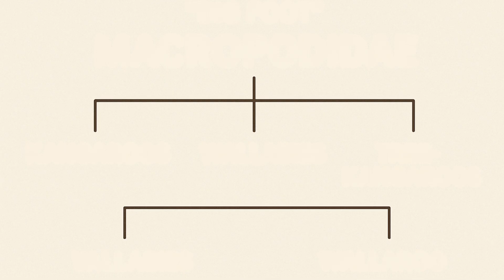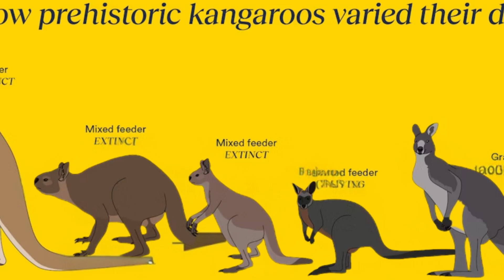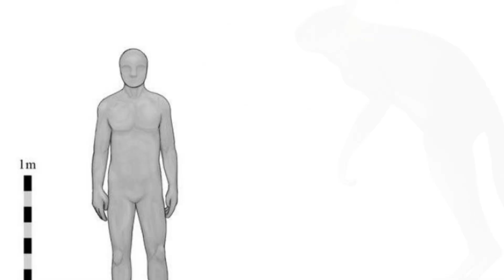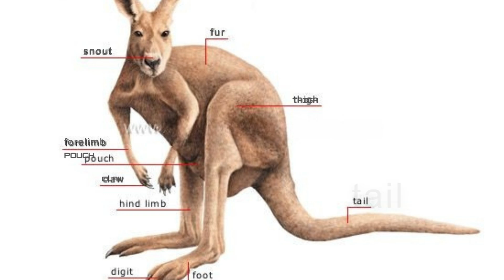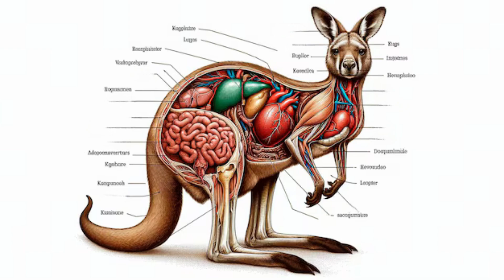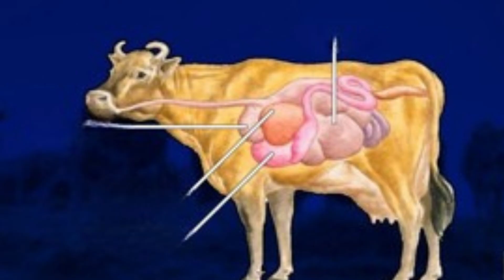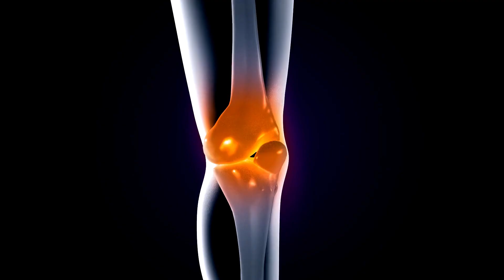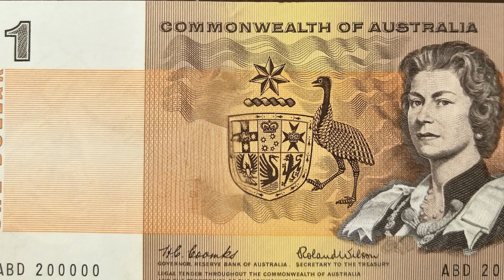How Kangaroo Reproduction Is Inspiring New Human Fertility Science.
Explore the fascinating biology and anatomy of kangaroo, one of the most unique marsupials in the animal kingdom. In this video, we dive deep into kangaroo anatomy explained through the lens of their specialized systems. Learn about the intricacies of the marsupial biology facts that set kangaroos apart from other mammals.

Find out how kangaroos move with their powerful legs and tail, revealing the secrets behind kangaroo locomotion mechanics. Understand the role of the kangaroo muscular system in providing strength and agility, and see how their kangaroo skeletal structure supports their distinct posture and balance.

We also cover vital internal functions by examining the kangaroo digestive system and kangaroo cardiovascular system, shedding light on how these animals process their unique diet and maintain excellent physical stamina. The video includes an overview of the kangaroo nervous system to explain how they coordinate movement and sensory input in their natural habitats.

Get a closer look at the unique kangaroo adaptations that help them thrive in harsh Australian environments, including insights into kangaroo reproductive biology and how their pouch plays a crucial role. This is an excellent marsupial anatomy overview for beginners, as well as for anyone interested in wildlife physiology.

We also focus on the red kangaroo biology, the largest species of kangaroos, to highlight specific anatomical and physiological features. Whether you're a student, wildlife enthusiast, or researcher, this comprehensive guide provides detailed kangaroo physiology for beginners with clear explanations.

Join us as we journey into the incredible world of kangaroos through their biology and anatomy, revealing the secrets behind their remarkable survival and locomotion strategies.

Timecodes
0:00 intro
0:10 What does the word kangaroo mean?
0:22 How far can a kangaroo jump?
0:35 Why do kangaroos hop to move?
0:58 Size of a newborn kangaroo joey
1:15 Is a kangaroo a placental mammal?
1:30 Different kangaroo species in Australia
1:55 How tall is a red kangaroo?
2:12 Smallest member of the kangaroo family
2:38 Unique kangaroo teeth and dental structure
3:05 The history of kangaroo evolution
3:32 When did kangaroos first start hopping?
3:55 What is a kangaroo's top speed?
4:18 Did a carnivorous kangaroo ever exist?
4:45 How many genes in kangaroo DNA?
5:10 Why kangaroo milk nutrition changes
5:35 Kangaroo producing two types of milk
6:02 Kangaroo immune system vs human genes
6:28 Anatomy of the kangaroo leg bones
6:55 Why is the kangaroo tail unique?
7:22 Can a kangaroo walk on legs?
7:45 How many vaginas does a kangaroo have?
8:12 Do male kangaroos have forked penises?
8:38 Why are kangaroo arms so dexterous?
9:05 How kangaroos save energy while hopping
9:32 Can a kangaroo survive without water?
9:58 Does a kangaroo produce methane gas?
10:25 What is kangaroo embryonic diapause?
10:52 Can a kangaroo pause its pregnancy?
11:20 What do kangaroos eat for food?
11:45 Natural predators of the kangaroo today
12:12 How a kangaroo kicks to defend
12:40 How long is a kangaroo pregnancy?
13:08 How a kangaroo joey finds pouch
13:35 Average lifespan of a kangaroo wild